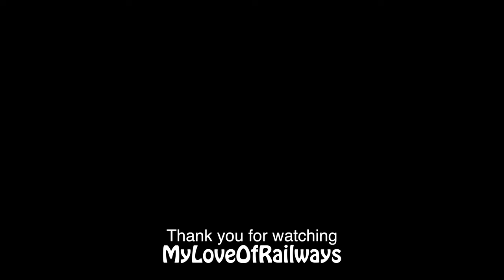Six class 66's in 1 hour at Gainsborough Lea Road.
As freight trains have become a rarity on the ECML at Retford, I decided to try a visit to Gainsborough Lea Road on the Doncaster - Lincoln - Peterborough route to see how that was for filming. The answer is it is great, with 6 class 66's in about 1 hour and speed restricted due to the sharp curve to the north of the station.
00:00 Freightliner 66598 takes the 4E24 London Gateway to Leeds northwards.
01:46 GBRf 66701 leads the 4E21 Felixstowe to Normaton.
04:12 GBRf 66771 'Amanda' on the 4L14 Doncaster to Felixstowe.
05:36 DBC 66067 on a light engine movement from Doncaster to Peterborough.
06:26 DBC 66162 'Maritime Intermodal Five' heads a Bow to Heck Plasmor working.
08:41 GBRf 66764 on the 4L00 Masborough to London Gateway intermodal.
Camera used - Panasonic HC-VX1.